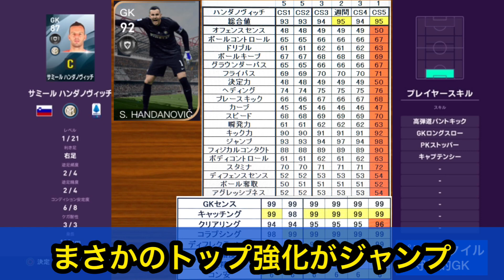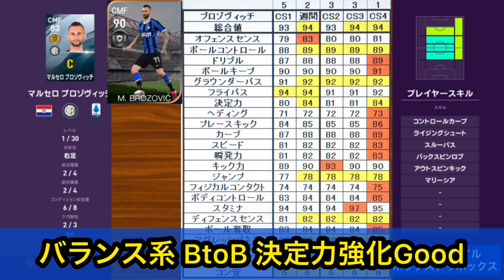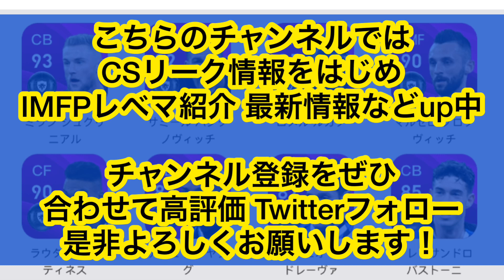【来週月曜(6/15)登場】インテルCS レベマ総合値&能力徹底比較！初FP化1名含む優秀CB2名登場！！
今回は来週月曜6/15登場インテルCSのレベマ総合値能力を紹介いたします！
⚠️長所は数時間後に固定コメントに貼ります。

※フォロバ希望の方は動画拡散して頂ければ必ずやっております。